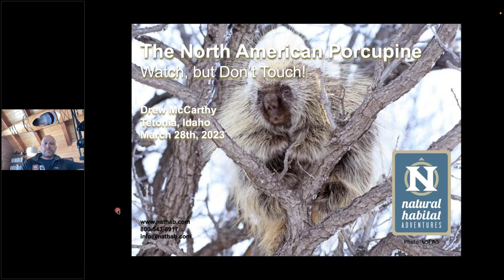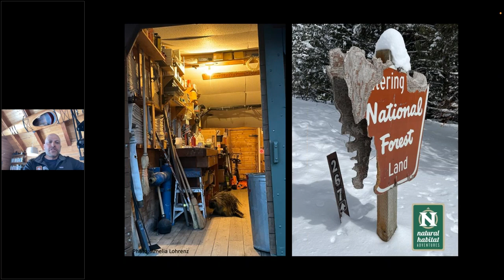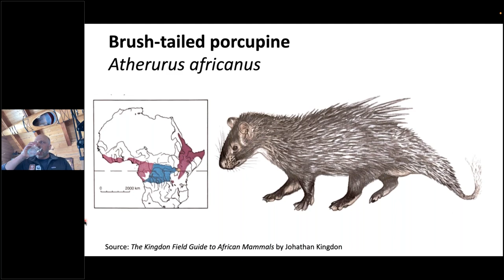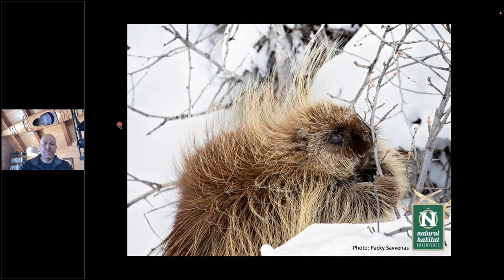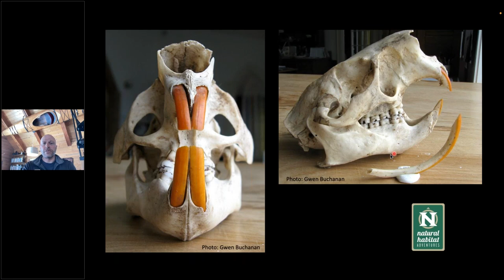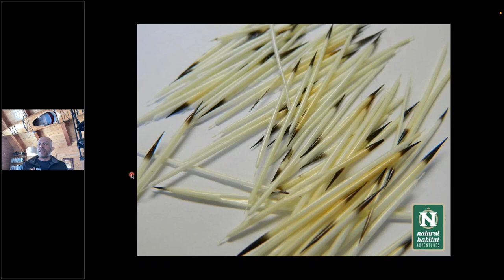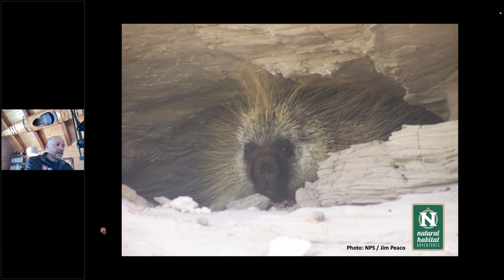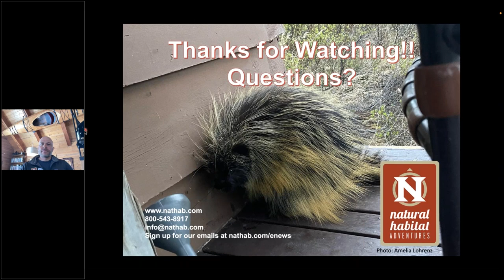Daily Dose of Nature | Watch, but Don’t Touch! Get to Know the Porcupine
What’s the difference between the North American porcupine and its African counterpart? What does a Cape porcupine look like, and how is it different from a crested porcupine? Get to know the prickly porcupine (Latin for “quill pig”) with Expedition Leader Drew McCarthy. He’ll introduce us to the North American porcupine and the important ecological role these big, poky rodents play in the Greater Yellowstone Ecosystem, where he guides Nat Hab trips. Hear about the parallel evolution of porcupines around the world as Drew compares various species and where they live, how they use their quills, what they eat, what eats them, and what their mating habits and family units are like. He’ll also discuss some of the conservation challenges surrounding these quilled critters.